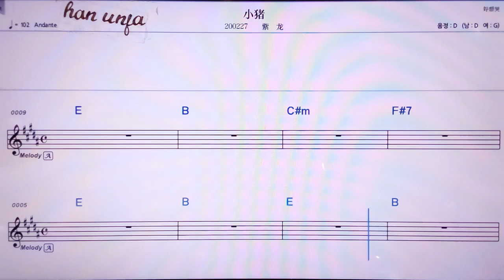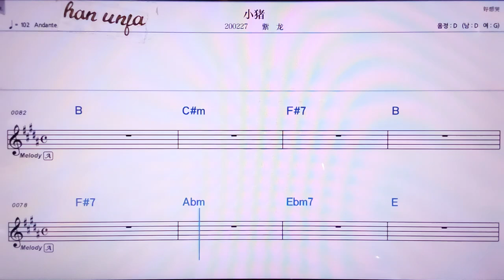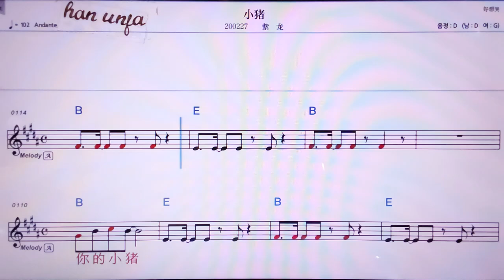💖 샤오쭈/즈룽 👍MR,노래방, 악보, 코드,Karaoke With Sheet Music